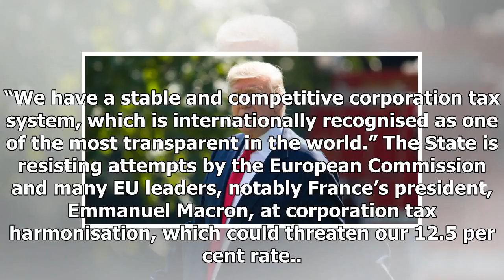Donald trump’s fake news on ireland’s corporate tax rateby News Chanel